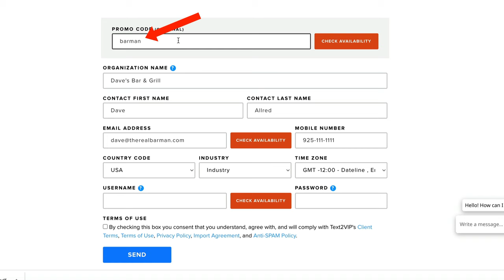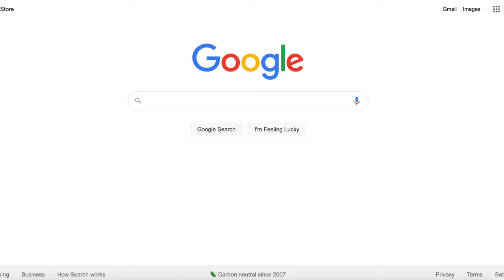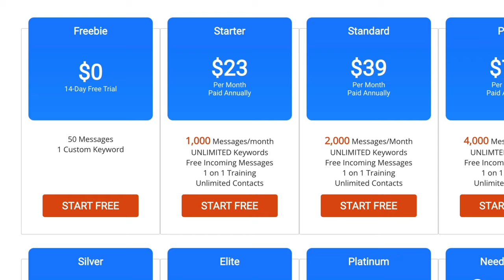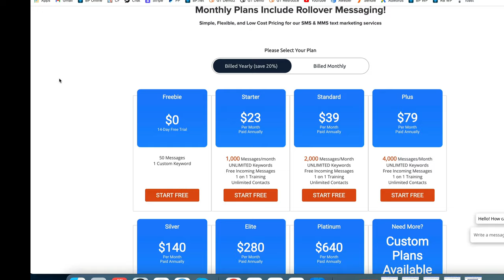5 Reasons You NEED Text Marketing For Your Restaurant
▶ FREE: 102 Page Book: Bar Profit Maximizers - Change the Way You Run Your Bar

1:24 - 5 Reasons You Need Text Marketing
5:30 - The Text Service I Recommend
7:06 - Comparing Pricing

In this episode I'm going to show you exactly why you need text message marketing for your restaurant. 1) It's instant marketing, 2) It's affordable, 3) Your guests prefer it, 4) The results are astounding, 5) It's sustainable.

If you are using text marketing to drive traffic and sales and build your database of guests, you are missing out on a HUGE chunk of money and a highly effective marketing systems that, quite frankly, cannot be beaten by any other restaurant marketing strategy out there.

My recommendation is to use Text2VIP, a truly personable company that cares about your success to help you drive traffic and sales.

MY COURSES:
▶ The Restaurant Management Masterclass

▶ How to Make $100,000 per Year as a Bar Auditor